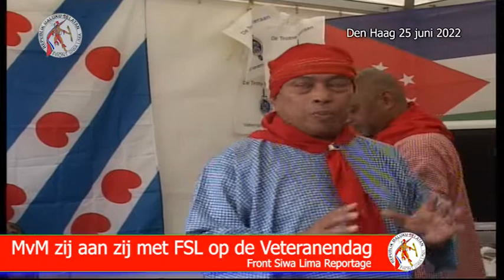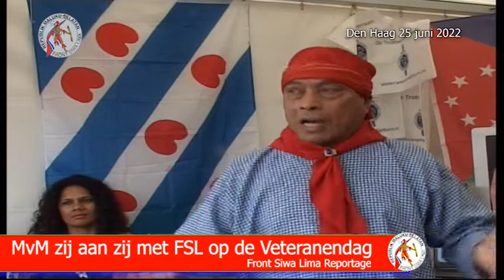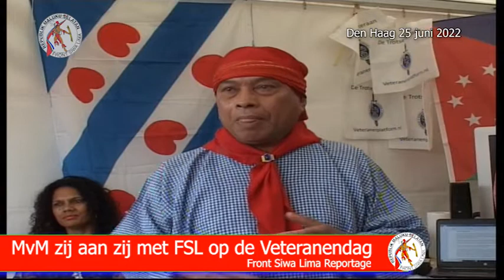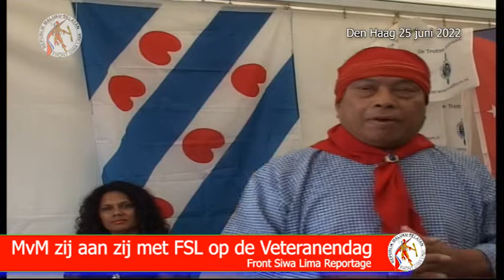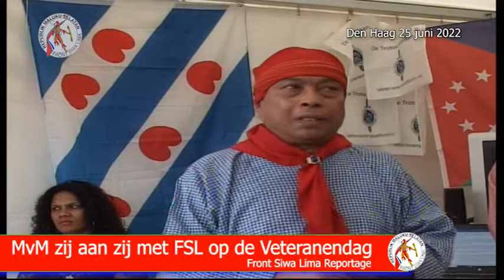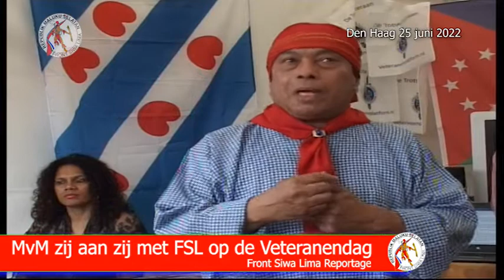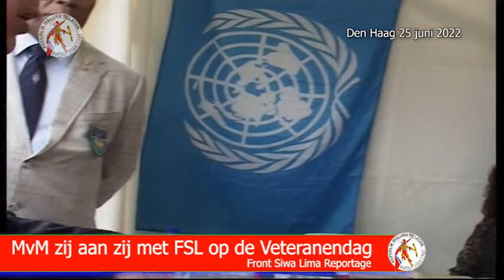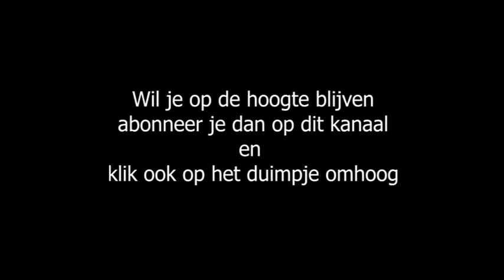Molukse Tent op Veteranendag 2022 Malieveld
Sinds 2017 worden de Ambonese (Molukse) KNIL militairen erkent als veteraan en hebben zij de Veteranenstatus gekregen.
Maluku for Maluku stond zij aan zij met Front Siwa Lima op deze dag.

Hier een samenvatting van deze dag met onder andere een paar intervieuws, presentatie, reactie van een 2de kamerlid etc etc.